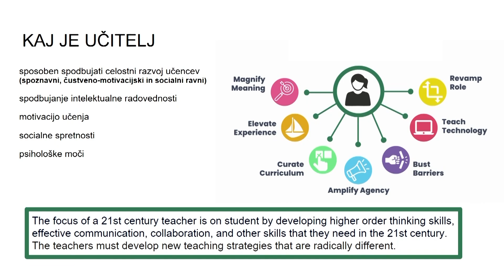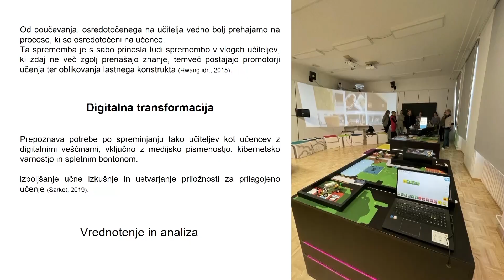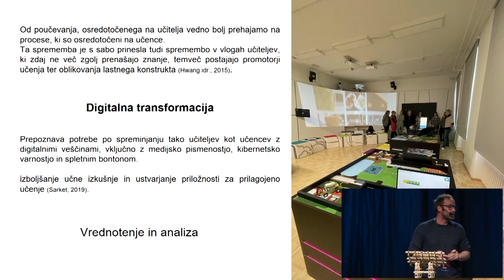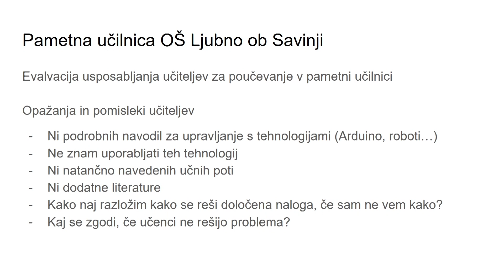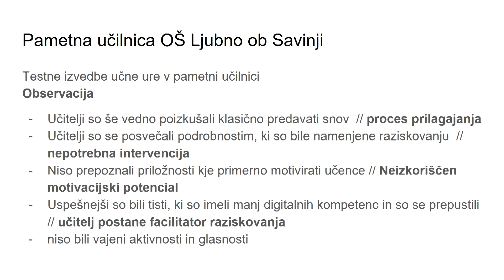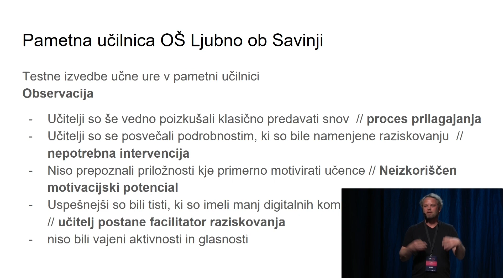Nova vloga učitelja v 21. stoletju - Erik Kapfer & Miha Cojhter, Pattern City | eduTech 2024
Nova vloga učitelja v 21. stoletju
Erik Kapfer & Miha Cojhter
Pattern City (Vzorčno mesto Velenje)

eduTech konferenca 2024